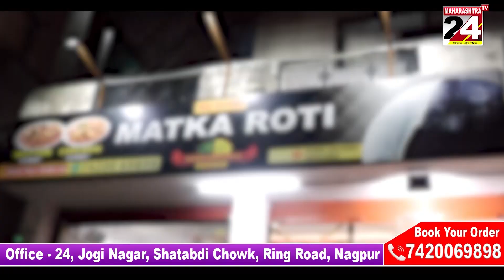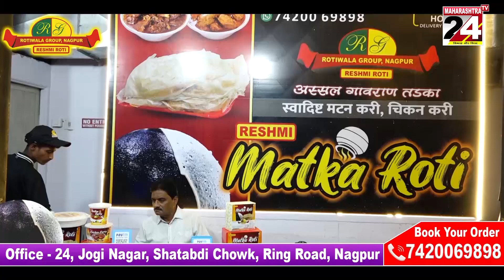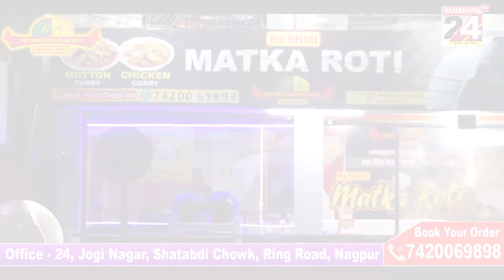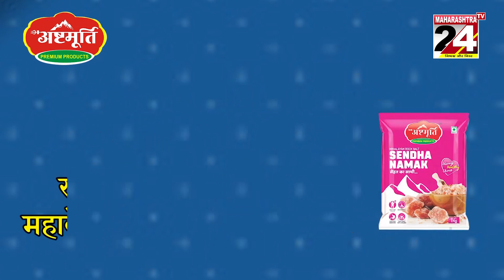अहमदनगर - २५०० शिक्षकांचा ऑनलाईन परिक्षेवर बहिष्कार || 17 FEB 2023